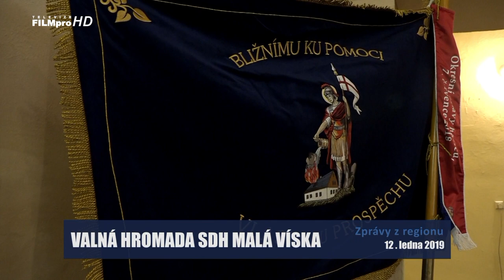Výroční valná hromada SDH Malá Víska 2019